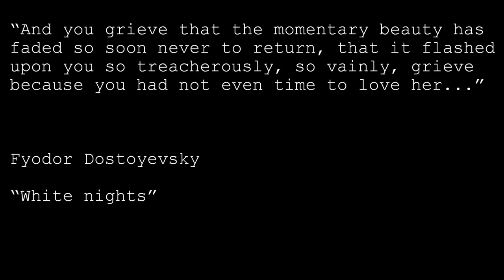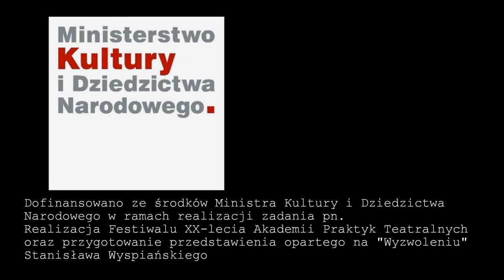Cantata-Ballet Damoiselle - trailer 1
Cantata-ballet “Damoiselle”

“Impressed and intoxicated, one cannot help asking oneself what power made those sad, pensive eyes flash with such fire? What summoned the blood to those pale, wan cheeks? What bathed with passion those soft features? What set that bosom heaving?”

Fyodor Dostoyevsky, "White Nights"

Cantata-ballet “Damoiselle” is an expression of yearning for lost innocence. Evoked by Picasso’s "Les Damoiselles d’Avignon" and fragments of Dostoyevsky's "White Nights", that have been chosen by the composer as reflecting his own tragic experiences. A vivid memory of sorrow, that penetrates the mind and the soul. It is a dream of love. It is a cry over the falling leaves. It is an illusion of order in deep chaos. It is a reflection on the body, torn apart in four ways by the categories of beauty, truth, good and nothingness. It is a combat with eating disorders, with the virtual world. It is a requiem for the beautiful souls, that continue to fight the same battles in another, more distant world. It is a plea for forgiveness.

Production: Włodzimierz Staniewski, Centre for Theatre Practices "Gardzienice" as part of the project: "Gardzienice - Generator of Hope"

Choreography and dance: Urszula Bernat-Jałocha
Singing: Aleksandra Klimczak
Violin: Volker Biesenbender
Piano: Georges Beriachvili

Music and direction: Jan Lech

Video materials prepared by:
Aleksandra Najda
Weronika Skoczylas
Krzysztof Jastrzębski
Błażej Wilkoławski